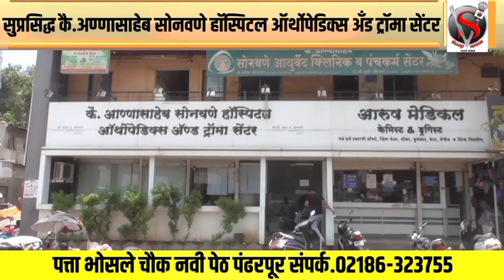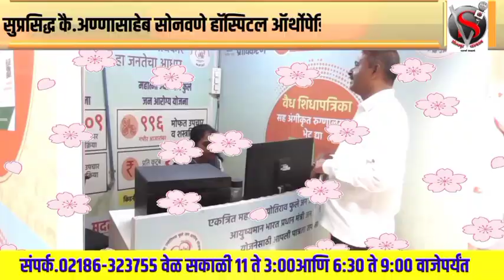सरकार क्या हुआ तेरा वादा ? मोहोळ येथे धनगर समाज मेंढरा सहित आरक्षणासाठी उतरला रस्त्यावर